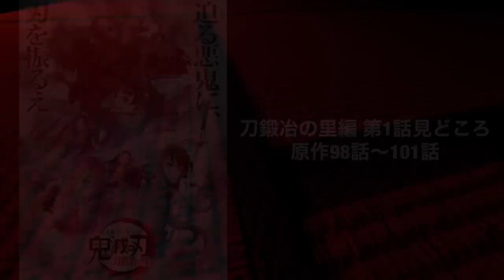【鬼滅の刃】刀鍛冶の里編、第1話遂に。第一話「誰かの夢」先行見どころシーンフルまとめ。【きめつのやいば】【上限集結】【アニメ】（鬼滅の刃刀鍛冶の里編1話フル/遊郭編/ふるおる/シックハック/Nアニメ）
鬼滅の刃 刀鍛冶の里編 1話 フル  きめつのやいば 刀鍛冶の里編  アニメ3期1話 2話 3話 4話 5話 ネタバレいつから 放送日 漫画 どこから どこまで 上弦の鬼 声優

テレビアニメ「鬼滅の刃」刀鍛冶の里編　第2弾PV 2023年4月9日放送開始
４月９日（日）夜11時15分より全国フジテレビ系列にて
4月15日（土）夜11時30分よりTOKYO MX、BS11、群馬テレビ、とちぎテレビにて放送開始
初回は一時間スペシャル

鬼滅の刃
地獄楽
推しの子
このすば
ウマ娘
マッシュル

引用元作品

【bgm】

【編集】

【おすすめ曲】

『ゆるキャン△』

【作品】